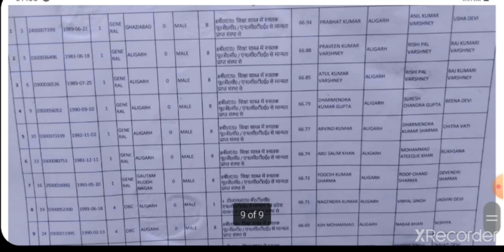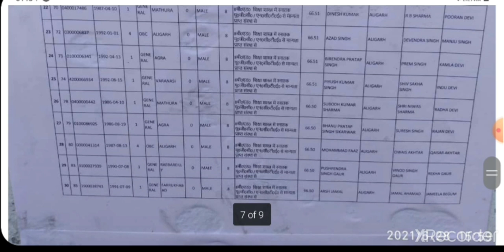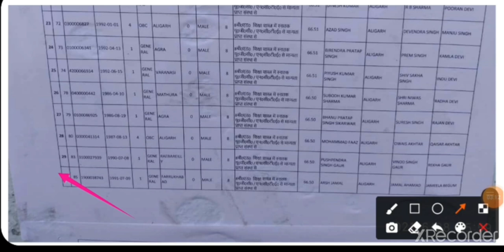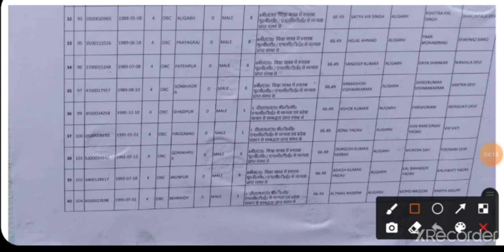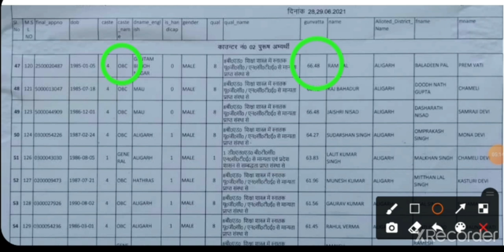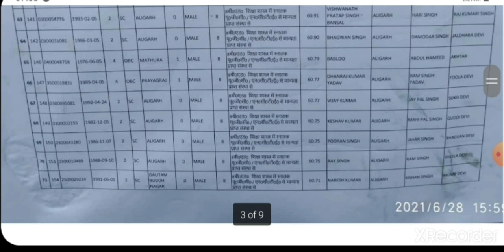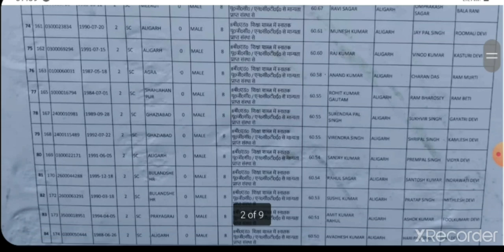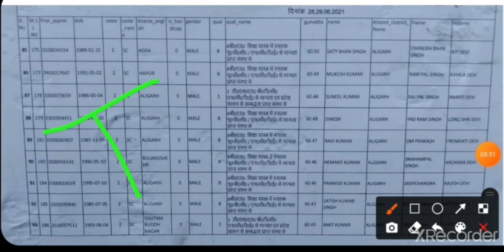69000 शिक्षक भर्ती थर्ड काउंसलिंग कटऑफ चयनित मदर लिस्ट विद गुणांक जिला स्तर जनरल ओबीसी एससी दिव्यांग